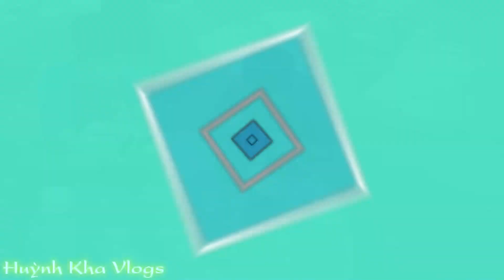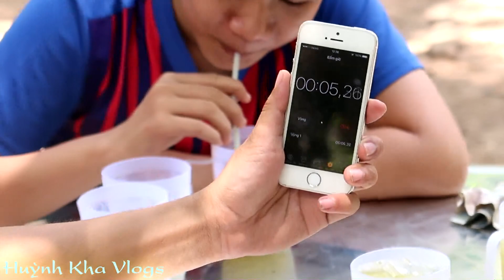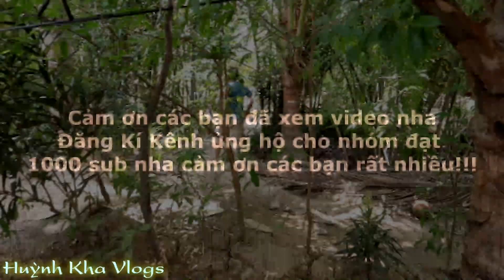Thử Thách Thi Uống Nước 9 ly Mía Nhận Tiền Thưởng cười té ghế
xin chào các bạn hôm nay mấy anh em đi mua 1 thùng nước mía đem về thử thách xem coi ai uống được nhiều nhất và kèm them những phần thưởng có giá trị lớn xin mời cả nhà mình cùng nhau theo dõi nha .
xin chào các bạn hôm nay mấy anh em thử lấy một trái dưa hấu sau đó gói giấy bạc rồi đem đi nướng xem coi có ăn được không . hihi và kết quả bất ngờ. xin mời cã nhà cùng xem  clip nha.
cảm ơn cả nhà mình rất nhiều nha